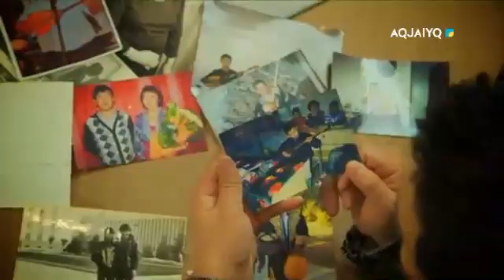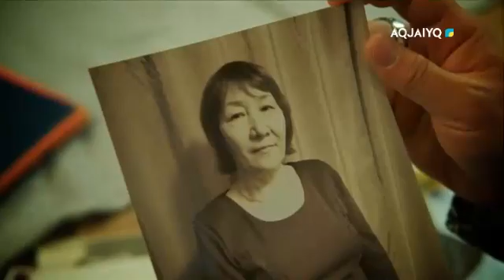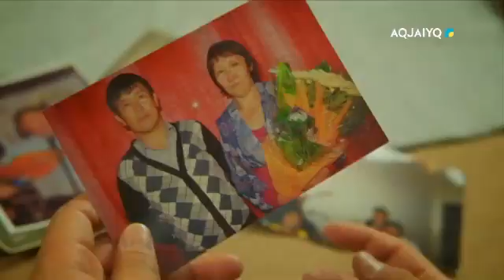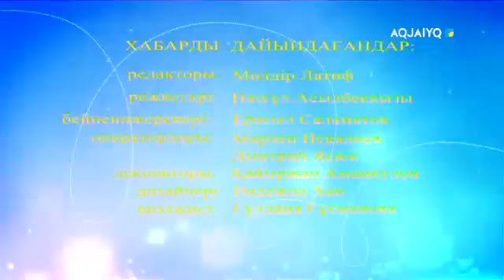Күншуақ 26.03.2020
aqjai'yq телеарнасы